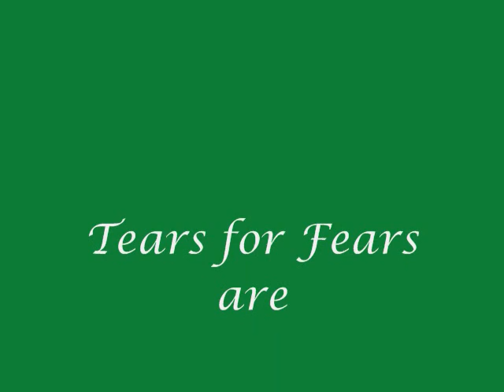Tears for Fears play live in Portland Oregon. Get your manic jump ready!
Roland Orzabal, Curt Smith and band rock the house on their recent summer tour of the western U.S.. Also features Portland's own Doug Petty on keyboards, Nick D'Virgilio on drums, Charlton Pettus on guitar, and Michael Wainwright on girlie man vocals.